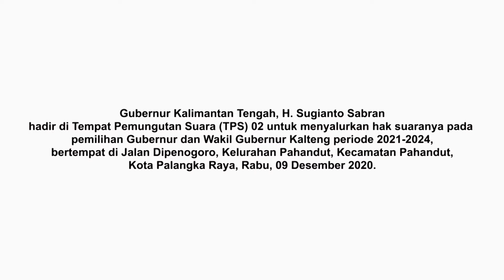Gubernur Kalimantan Tengah, H. Sugianto Sabran hadir di TPS 02 Untuk Menyalurkan Hak Suaranya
Gubernur Kalimantan Tengah (Kalteng) H. Sugianto Sabran hadir di Tempat Pemungutan Suara (TPS) 02 untuk menyalurkan hak suaranya pada pemilihan Gubernur dan Wakil Gubernur Kalteng periode 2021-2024, bertempat di Jalan Dipenogoro, Kelurahan Pahandut, Kecamatan Pahandut, Kota Palangka Raya, Rabu (09/12/2020). Gubernur Kalteng hadir bersama ibu Yulistra Ivo Sugianto Sabran dan Anggota DPR RI Dapil Kalteng H. Agustiar Sabran.

Gubernur Kalteng H. Sugianto Sabran bersama keluarga tiba di TPS sekitar pukul 08.17 WIB. Saat tiba dilokasi, H. Sugianto Sabran dan keluarga disambut oleh Ketua Pelaksana Harian Satgas Penanganan Covid-19 Kalteng H. Darliansjah. Kemudian, H. Sugianto Sabran dan keluarga langsung mendaftarkan diri ke Kelompok Penyelenggara Pemungutan Suara (KPPS). Usai melakukan pendaftaran di KPPS, H. Sugianto Sabran dan keluarga langsung melakukan pencoblosan di bilik suara.

Ketua KPPS 02 Fahrizal mengutarakan TPS 02 dalam pelaksanaan Pilkada 09 Desember 2020 semuanya telah siap. Untuk jumlah Daftar Pemilih Tetap (DPT)  yang terdaftar di TPS 02 ada 262 pemilih.
“Semua kelengkapan untuk Pilkada Desember ini sudah siap semua”, tutur Ketua KPPS 02 Fahrizal.
Untuk protokol kesehatan di TPS 02, sudah tersedia tempat cuci tangan, pengukur suhu tubuh dan semua pemilih di TPS 02 masing-masing diberikan sarung tangan.

Sementara itu, Gubernur Kalteng H. Sugianto Sabran saat ditemui usai menyalurkan hak suaranya mengatakan Alhamdulilah hari ini Pilkada dapat terlaksana tepat pada 9 Desember 2020. H. Sugianto Sabran berharap agar masyarakat menggunakan hak pilihnya di masing-masing TPS.
“Gunakan hak suara untuk mencari Pimpinan yang terbaik dan juga untuk membangun Kalimantan Tengah”, ucap Gubernur.

H. Sugianto Sabran juga berharap partisipasi masyarakat untuk memilih lebih besar. Gubernur menghimbau kepada seluruh Tim Kampanye dan seluruh masyarakat untuk tetap menciptakan situasi aman dan damai pasca Pemungutan suara.
Selesai menyalurkan hak suaranya, H. Sugianto Sabran melakukan monitoring penerapan protokol kesehatan di sejumlah TPS di Kota Palangka Raya.